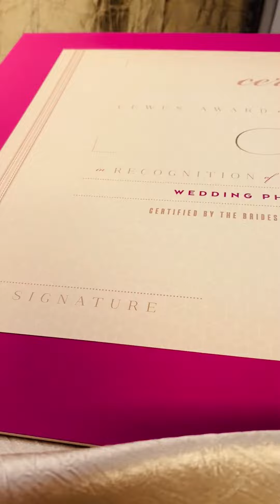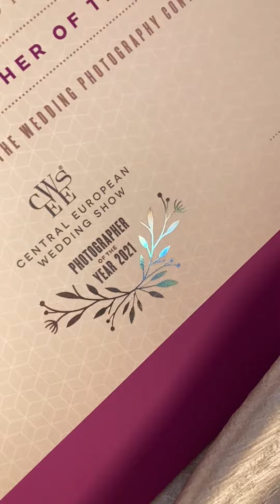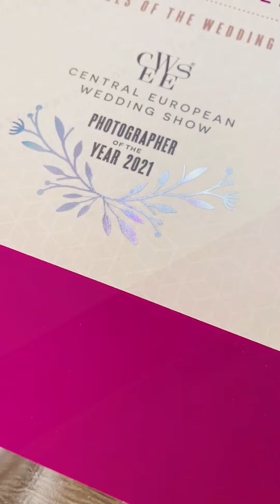Prémium díszoklevél három rétegben kasírozva és prégelve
Prémium díszoklevél az Év fotósa páylázatra, amelynek grafikai tervezését és kisszériás kézműves gyártását is mi végezzük. A CEWES – Esküvő kiállítás minden évben meghirdeti az év fotósa pályázatot, amelynek eredményhirdetésére és díjátadójára a kiállításon kerül sor. Több éve készítjük már erre az alkalomra a névre szóló díszoklevelet, amelyet tervezési és gyártási szempontból is említésre méltónak tartunk.

Bár az alap grafikai terv a kezdetek óta nagyrészt nem változott, de minden évben alakítunk rajta egy picit. Tartalmilag is folyamatosan módosul, részben bővül, pl. 2021-ben három új kategória is bekerült a sorozatba. De a kivitelezés szempontjából is változtatunk rajta, hogy a különböző években kiadott oklevelek, látványra is eltérők legyenek.

A díjat kategóriánként 1-6. helyig ítéli oda a zsűri, 2021-től már nyolc témakörben. Készülődés, Tánc, Érzelmek, Divat, Kreatív portré, Ceremónia, Humor és Eljegyzés kategóriában készítettük az oklevelet 2021-ben. Plusz minden évben megválasztják a Év fotósát, kategóriáktól függetlenül.

A prémium díszoklevél központi eleme a logó

Magához a pályázathoz vagyis a Photograpger Of The Year dijhoz terveztünk egy logót. Bár megjelenésében és tartalmában is inkább egyfajta badge-nek lehet ezt nevezni semmint logónak. Felső részén szerepel a pályázatot meghírdető „cég” vagyis a CEWES – Őszi esküvőkiállítás önálló logója, ezt egyébként nem mi készítettük. Utána következik a Photograpger Of The Year 2021 felirat, ami inkább nevezhető szövegkompozíciónak. Ezt a feliratot nem használják külön, csak ebben a grafikai összeállításban jelenik meg. Ráadásul az évszám – értelem szerűen – minden évben változik.

Végül a filmfesztiválokéhoz hasonló leveles virággrafika díszíti, így e három elem együttesen adja ki a prémium díszoklevél – vagyis az év fotósa dij – logóját. Kivitelezési szempontból érdekes, hogy a két felső egység minden esetebn digitális nyomtatással, míg a díszítő motívum fóliaprégeléssel készül.

A prémium díszoklevél alapja egy esküvői hangulatú, de azért az oklevelek esztétikai sajátosságait magán viselő alnyomat grafika. Egy kellemes pasztell drap színű flekkbe geometrikus terülőmintát helyeztünk el negatívban. Így az alnyomat karakteres és gazdag látványt ad az oklevélnek, de mégis diszkréten jelenik csak meg.

A prémium oklevél alapját egy 2 mm vastagságú kartonlemez adja. Ez megfelelően masszív és erős, nem fogja lehúzni a saját súja, valamint képes megtartani a rákasírozott két további karton réteget. Erre az alapra kasírozzuk a SKIN papírcsalád lila színű kartonját, ami elegáns bordűrként jelenik meg. E papír sajátossága, hogy nagyon erős, magasan pigmentált színe, ún. ujjlenyomat mentes, kifejezetten matt felülettel egészül ki. Színei ezáltal nagyon látványosak és karakteresek, ugyanakkor bizonyos értelemben visszafogottak és elegánssak.

Ezzel szemben a névre szóló, nyomtatott réteg, vagyis maga az oklevél lap, egy aranyosan csillogó felületű kartonra készül. Szintén a Curious papírcsalád Metallics sorozatából származó, alapvetően fehér színű, de gyöngyházfényű Ice Gold papírja lágyan adja vissza a pasztell alnyomat színeit. A matt felületű bordűr és az aranyosan csillogó oklevél csodás kontrasztot képez.

A három rétegben történő kasírozás első lépéseként, speciális ragasztóspray használatával ragasztjuk a lila bordűr réteget a fekete lemezre. Ezzel a technológiával elkerülük a vizesbázisú nyomdai ragasztók több kellemetlen ismérvét. Egyrészt, hogy a papírrostok magukba szívják a nedvességet és hullámodosik, megvetemedik. Sőt a legtöbb esetben ez a nedvességtartalom folyamatosan „dolgozik” a papírban, így évszaktól, hőmérséklettől függően az oklevél minden nap más irányba görbül. Valamint, hogy részben emiatt sokkal kevésbé lesz tartós és időtálló, vagyis viszonylag hamar tönkremegy. E technológiával készítve ez a prémium oklevél sok éven át megőrzi minőségét, feltéve persze, hogy nincs kitéve extrém hőmérsékleti és pára viszonyoknak.

A dupla rétegben kasírozott alap száradása és préselése után következik a nyomtatott oklevél felragasztása. Ehhez egy másik speciális ragasztót használunk, amelynek különlegessége, hogy száradás után gumi szerű anyaggá változik és önálló rétegre különül el. Így szintén enem idézi elő a fenti hibákat, értsd, megtartja minőségét. E ragasztó használatára azért van szükség, mert magának az oklevélnek a ragasztása, már nem a teljes felületen történő kasírozás mint a vastag alapnál. Hanem a nagyobb méretű hátlap karton megfelelő pozíciójába kerül, így a spray nem alkalmazható. A speciális ragasztó a felületek illesztése után, kis ideig még megőrzi viszkozitását, így az oklevél még vízszintezhető, pontosan a helyére igazítható.